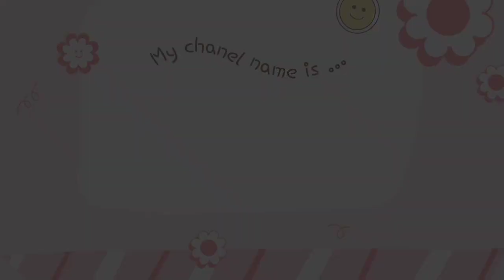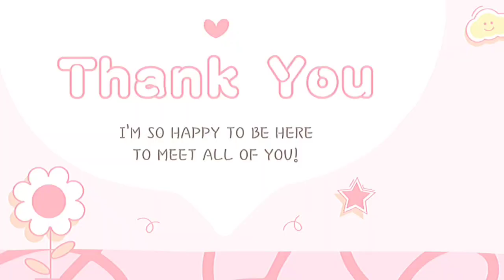BIKIN KERIPIK OTAK-OTAK! | ZAHARA CHANNEL